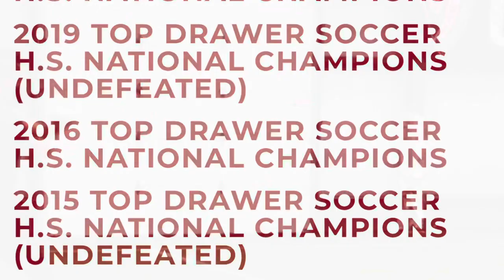College Bound Keepers - Handling session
Excellent handling session with CT KEEPER coach Jordan Brown and a cameo from Coach Carlos Almeida.

Featuring South Kent 4 year Senior Keepers Pauolo Mangiafico and Noah Pote.